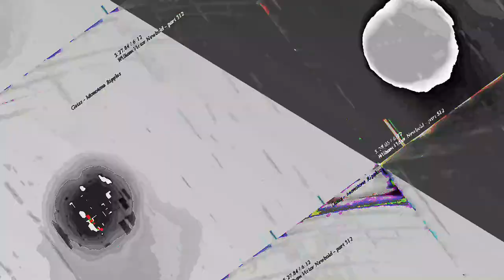[EPILEPSY WARNING] Movie 23 05 15 20h58m10s